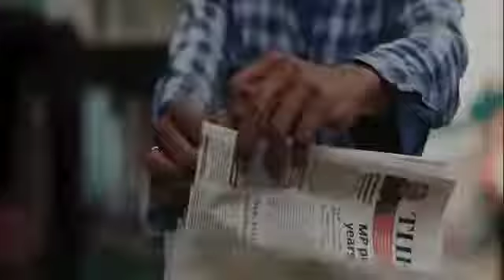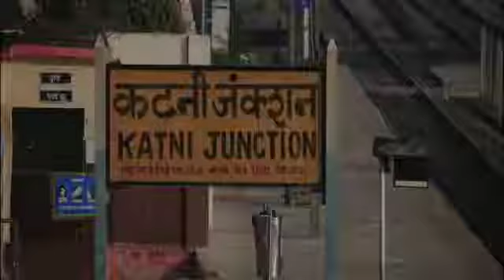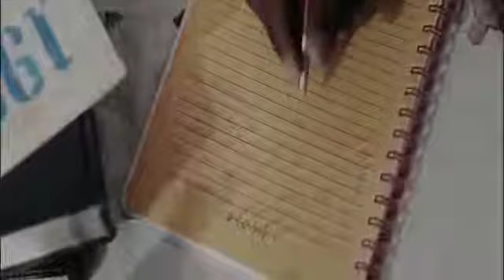katni कटनी की कुछ यादें यह मुंबई शहर का नहीं पर बड़े शहर से कम भी नहीं यह है अपना कटनी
katni Narendra_Kushwaha यह है अपना कटनी स्वर्ग से भी प्यारा 🎉🎉🎉🎉🙏